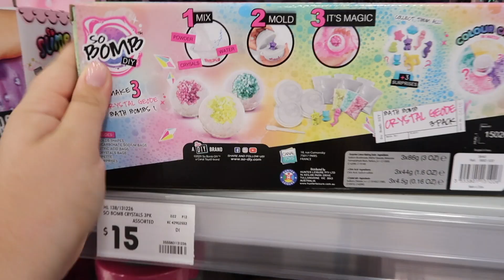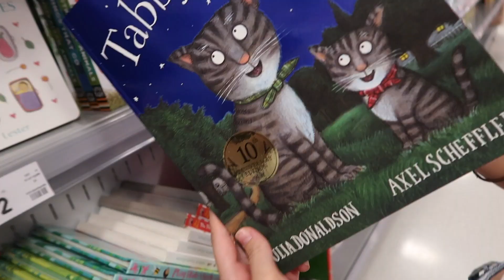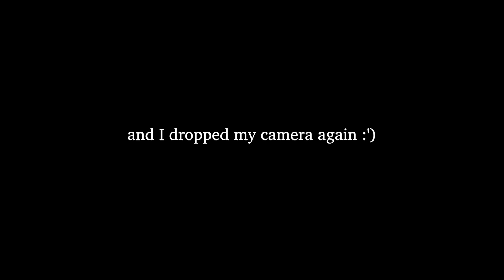gym + beach trip and Kmart Christmas Shopping! - VLOGMAS 🎄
another day, another vlogmasssss!! 🥳

Naked Harvest: LOVEGR
Lorne Jane: GEORGIA10
Native: GEORGIA9
NastyGal: GEORGIAR55

G xx

'Let all that you do, be done in love.' - 1 Corinthians 16:14 💫